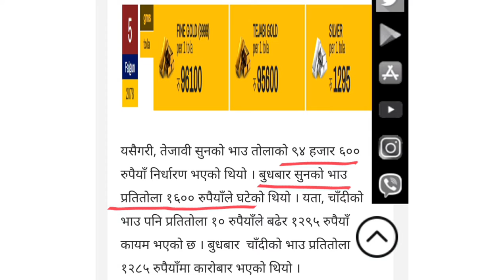सुनको भाउ १००० ले बढ़यो | Gold price in Nepal | 24k gold price in nepal today | NEPSE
सुनको भाउ १००० ले बढ़यो | Gold price in Nepal | 24k gold price in nepal today | gold price in nepal 2022|  NEPSE | upcoming IPO in Nepal 2022